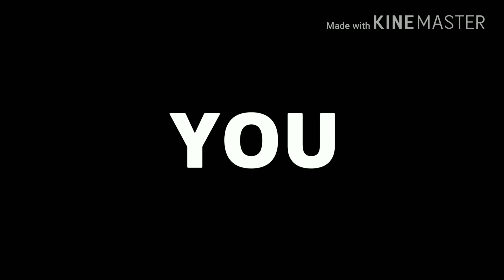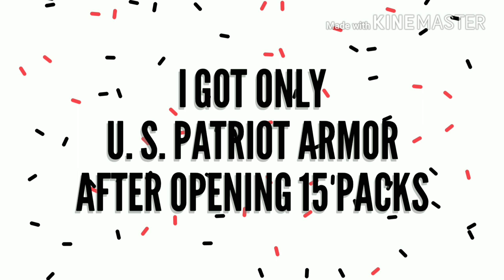OPENING ARMOR Packs!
Hello guys, Another one new video.
I opened 15 armor packs and let's see what i get.